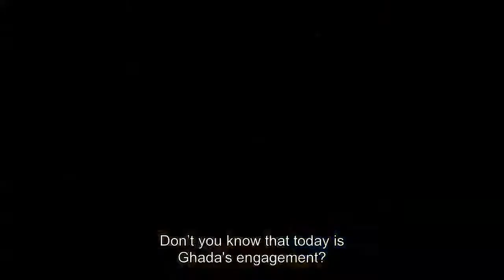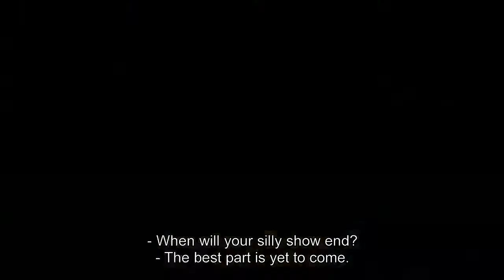SIFF 2017 Trailer: Solitaire (Mahbas)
Screening at the Seattle International Film Festival. Tickets available now

Lebanon | 2016 | 92 minutes | Sophie Boutros

Lebanese writer/director Sophie Boutros balances warm-hearted laughs with social insight in the story of a woman who discovers that her daughter's suitor is Syrian, stirring her personal prejudices and leading to increasingly farcical attempts to thwart their union.

In this dark(ish) romantic comedy, family is the perfect metaphor for Lebanon and Syria, two countries that have so much in common, both positive and, well, otherwise. It's been 20 years since the Syrian occupation of Lebanon, and Therese still hasn't gotten over her brother's death, caused by a Syrian bomb. She chats regularly with the many photographs of him that decorate the house. (He chats back.) This longstanding grief has morphed into present-day prejudice; she turns off a Syrian song on the radio and refuses food made by a Syrian refugee. But a happy occasion is at hand: Her only daughter is getting engaged and the groom's family is due for an overnight visit. Aware of her mother's prejudice, daughter Ghada has concealed one important detail: Her sweetheart, Samer, and his family are Syrian. Determined to thwart the union, Therese embarks on a series of Machiavellian maneuvers designed to tear the lovers apart, including enlisting the aid of one of Ghada's former boyfriends. Not that Samer and his family, replete with prejudices of their own, help matters much. Will decades-old resentments triumph, or will love forge a different future? Diamonds sparkle, but they're also harder than rock.